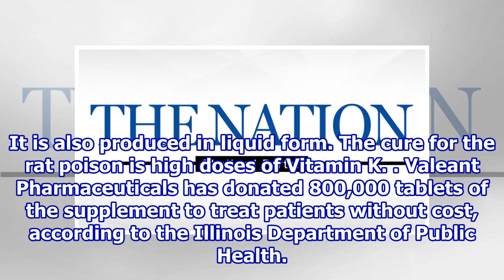Number of US deaths from poison-laced synthetic pot rises to 4